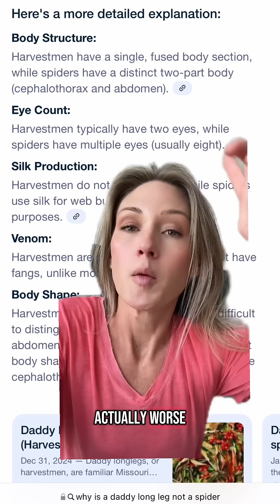Daddy Longlegs is NOT a spider???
Is this a well known fact or….. daddy long legs ARE NOT spiders???